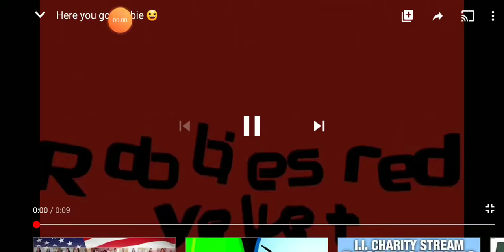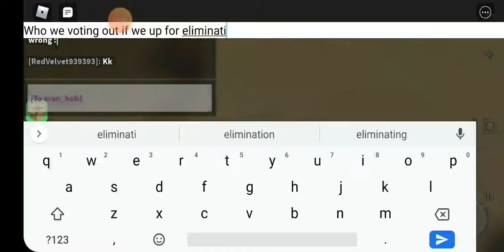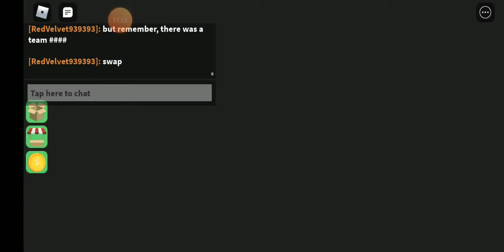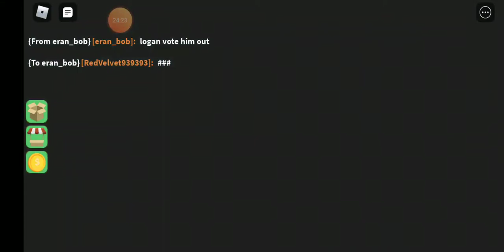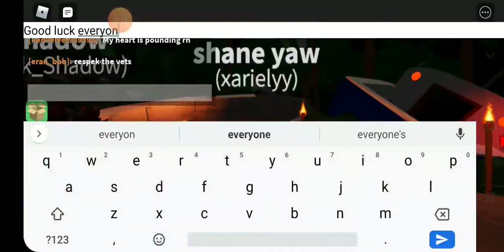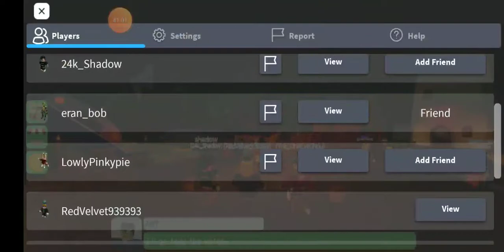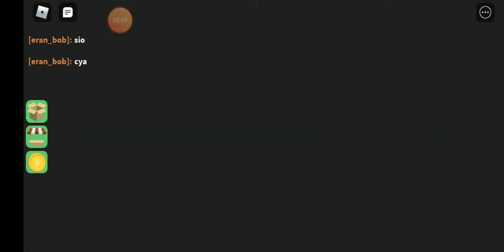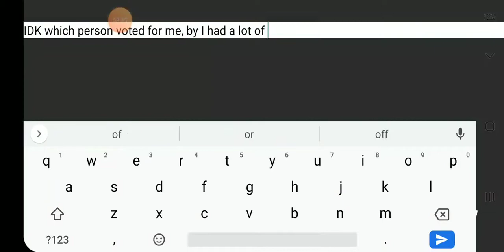I was so close!: Roblox Survivor